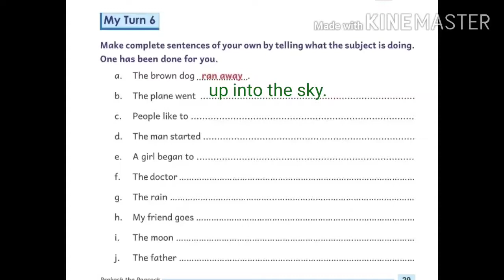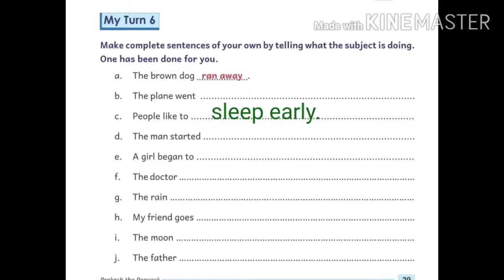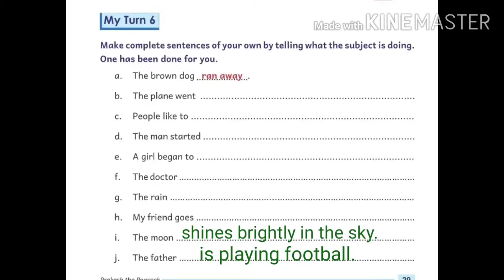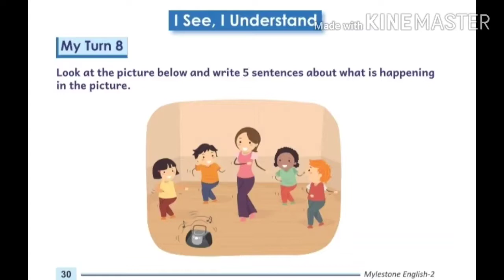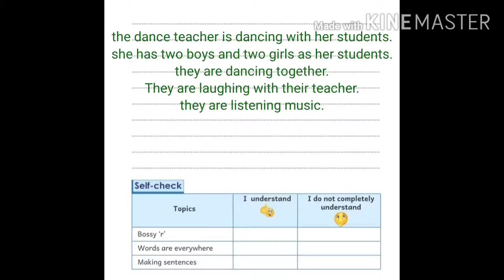Chapter 4 Prakash the Peacock (My turn 6,7,8)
Class 2 English Reader